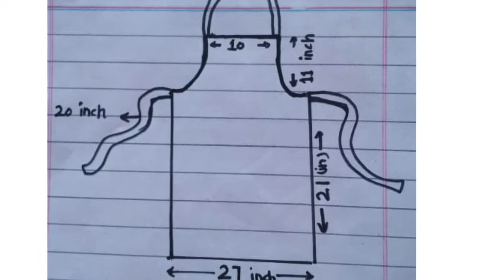DIY kitchen Apron||How To make kitchen apron at home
In this video you will see diy kitchen apron/how to make kitchen apron at home.we need
a plastic of any colour
some cotton fabric for designing
sewing machine
Inche tape for measurements
All these things aew required for making diy kitchen apron/how to maken apron